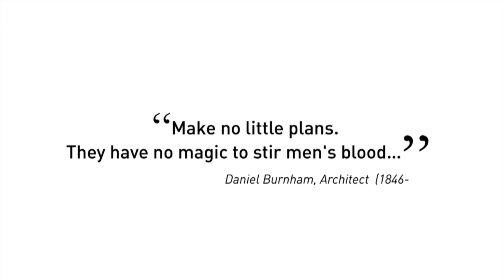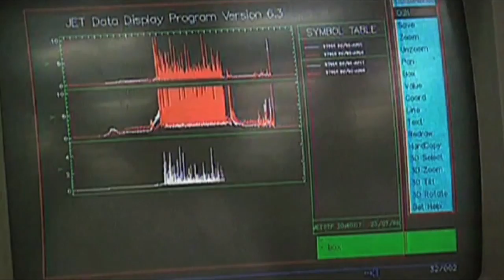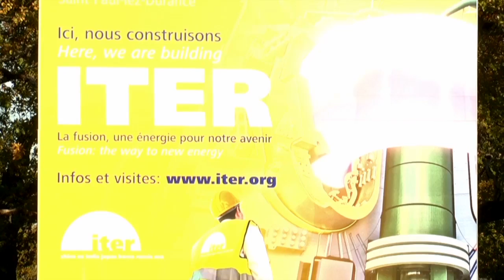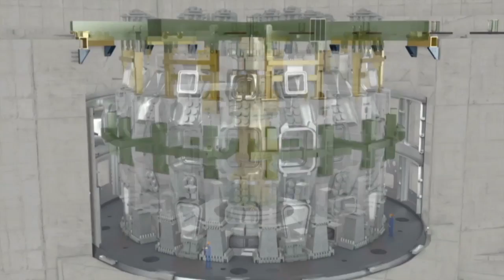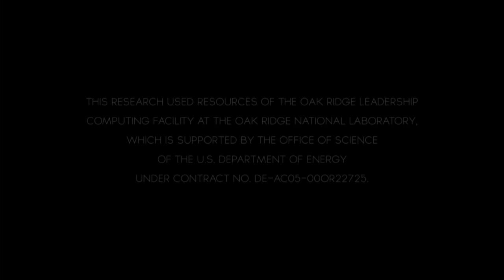ITER - in five minutes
a 5 - minutes video on fusion produced for the MIIFED conference in Monaco.